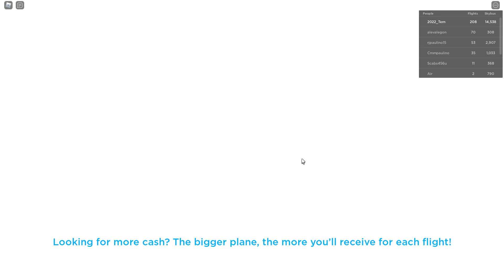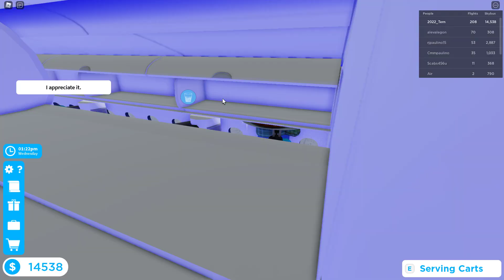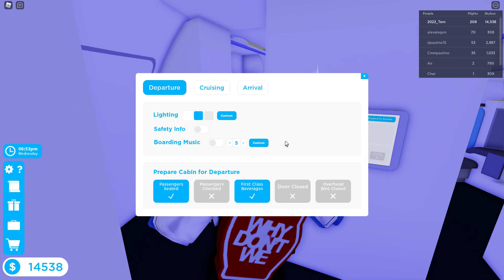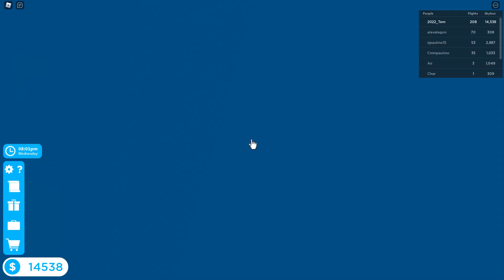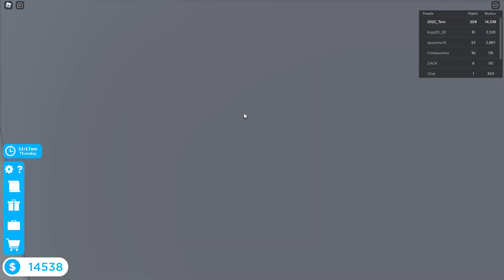Roblox Cabin Crew Simulator - Airbus A330 #4 Robloxia to Tahiti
Hello and welcome to this video! In this video, I am going to Tahiti from Robloxia in Roblox Cabin Crew Simulator!